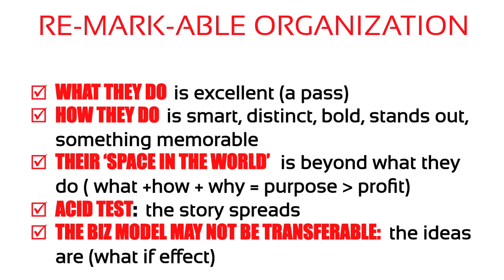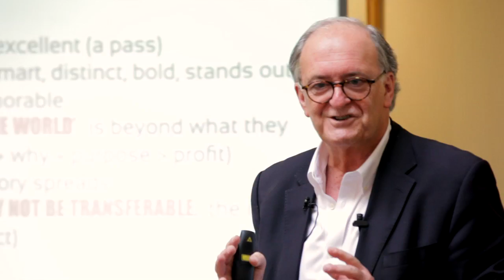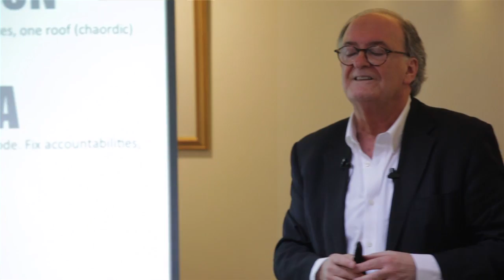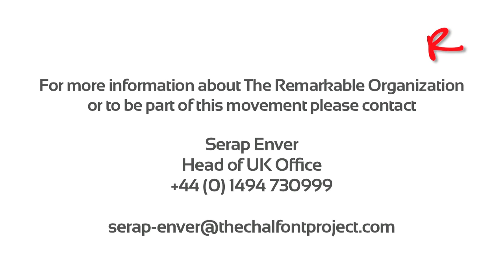Building Remarkable Organizations Event Overview